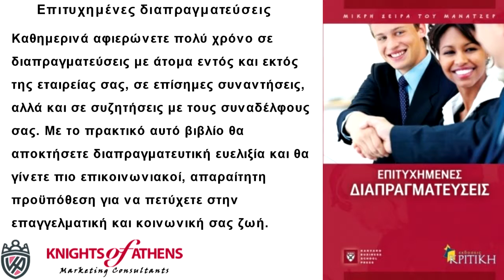ΕΠΙΤΥΧΗΜΕΝΕΣ ΔΙΑΠΡΑΓΜΑΤΕΥΣΕΙΣ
Επιτυχημένες διαπραγματεύσεις
Εκδόσεις ΚΡΙΤΙΚΗ
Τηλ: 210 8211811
Επιτυχημένες διαπραγματεύσεις